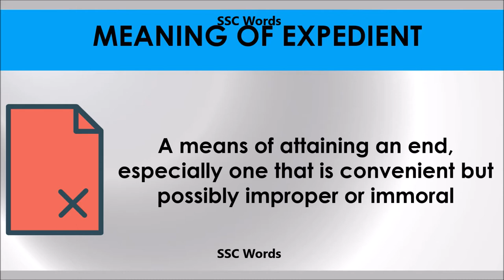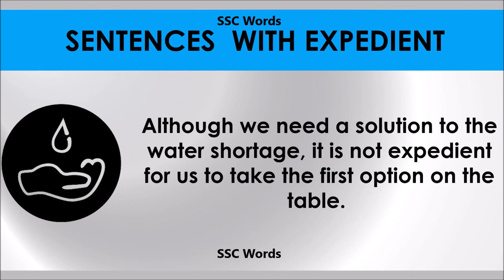Expedient # Improve English # Meaning and 5 sentences # GRE CAT GMAT word # SSC Words